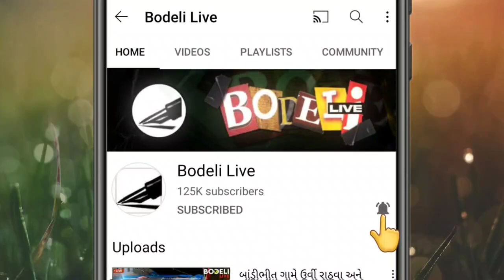હદ છે ને?! જીવને જોખમમાં મૂકીને ત્રણ જણા પુરનું પાણી જોવા પહોંચ્યા! ત્યાં જ પોલીસ આવી પછી શું થયું?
હદ છે ને?! જીવને જોખમમાં મૂકીને ત્રણ જણા પુરનું પાણી જોવા પહોંચ્યા! ત્યાં જ  પોલીસ આવી પછી શું થયું? જુઓ બોડેલી લાઇવ